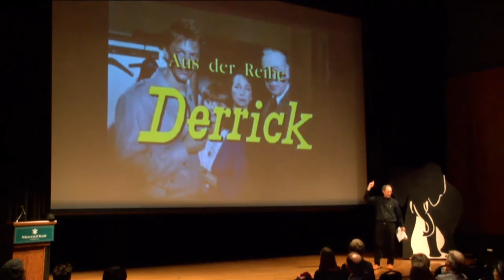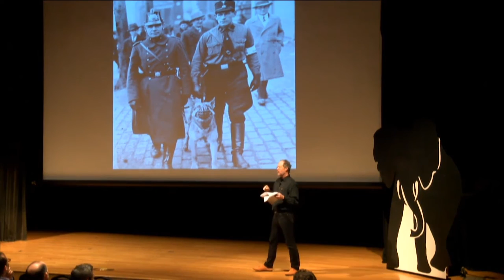W&M Tack Lecture: "The Detective is Not a Nazi" (edited)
Excerpts from the autumn 2016 Tack Faculty Lecture delivered by Bruce Campbell.